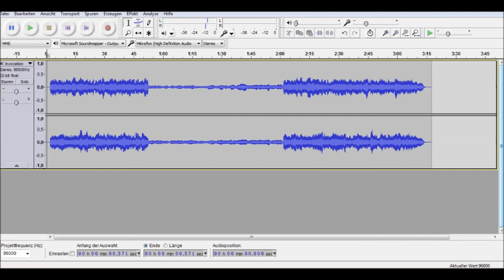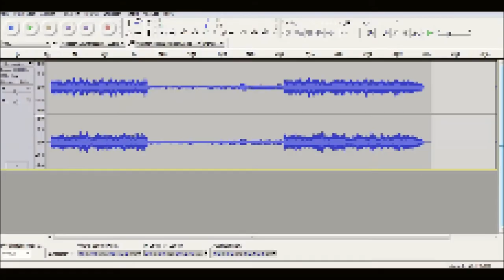Frederick Andrew Keene: Invocation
Frederick Andrew Keene (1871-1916): Invocation

Monarke-Orgel der Kreuzkirche Troisdorf-Sieglar.